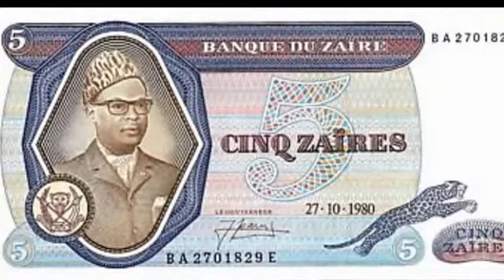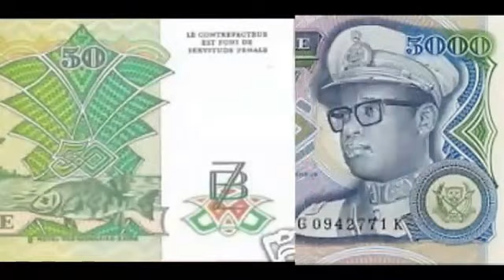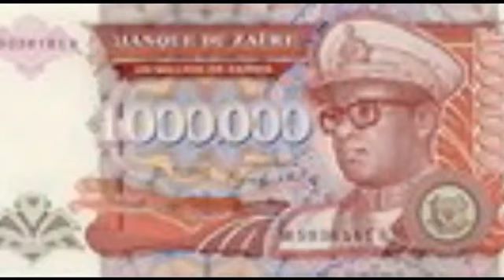Ebale ya Zaire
Video from sentineltv1